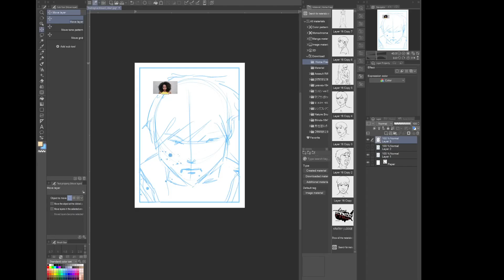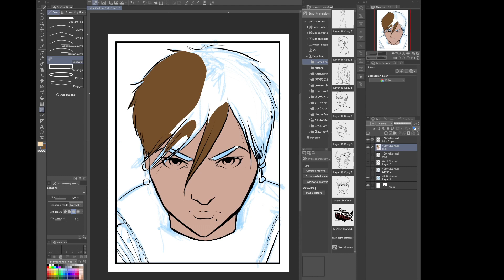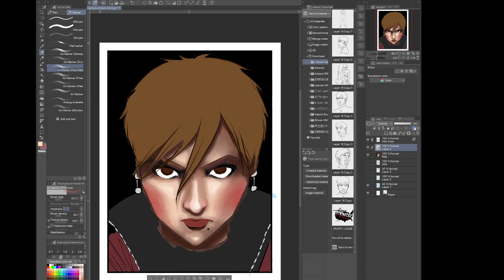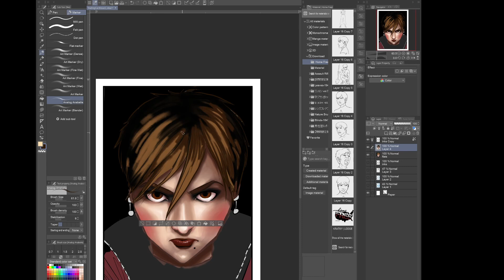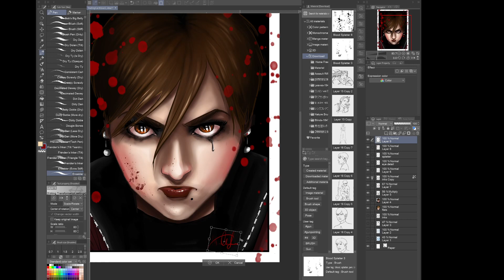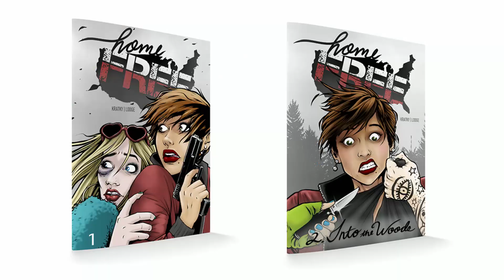My Digital Painting Process Using Clip Studio Paint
This video shows you my digital painting process from start to finish, using the program Clip Studio Paint. You'll see how I take a drawing from concept to finished piece, and all the steps I take to get there. This piece is a drawing of the character Sara from the comic series Home Free.